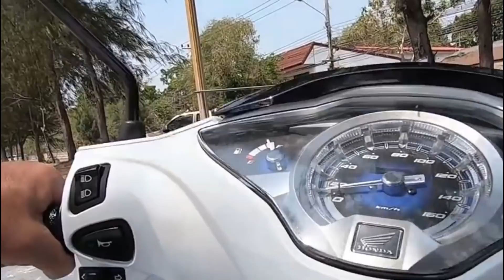Thailand Cottage By The Seaside $183 A Month -Where We Live Now (Prachuap Khiri Khan).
In this video, I show our home now "Cottage by the Seaside for $183.00 USD a month". Right outside we have some of the most amazing views of the sea and mountains. I also take you for a short ride along the seaside and show you a little bit of town, Prachuap Khiri Khan is about a 4 hour drive south of Bangkok.  Just recently, I 've been asked where do we live now while we are building our new home so I decided to repost this video from my old Foreigner Joe Channel.  This video was recorded in 2020.